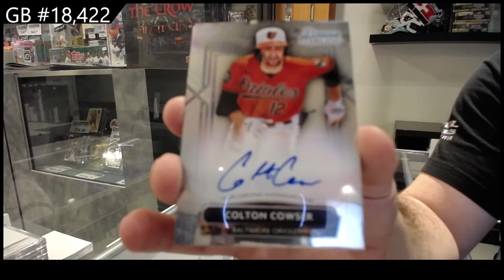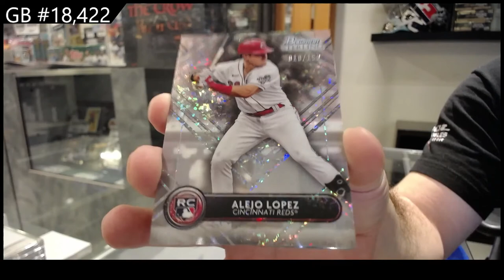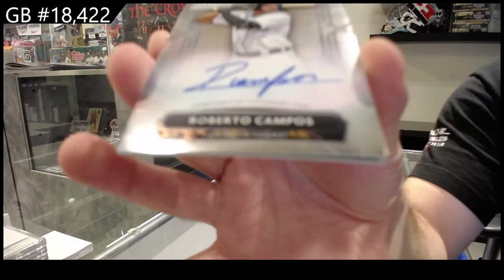2022 Bowman Sterling Baseball Box Break - C&C GB #18,422